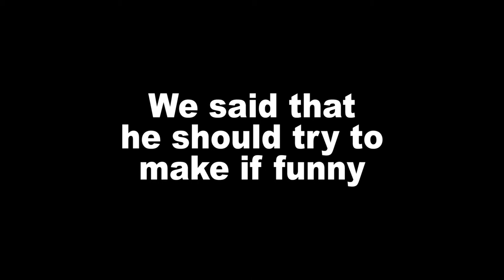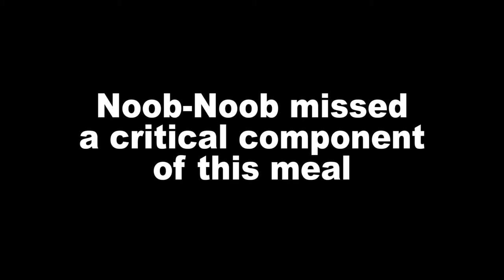Noob-Noob tries the McDonald's J Balvin special and it gets messy- Our Reviews Will Kill You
Come see Noob-Noob-Noob disturb and mystify as he journeys to MacDonald's to try the latest trend, the J Balvin Meal. Does putting the popstar name on ordinary menu items make it more enticing and have you drunk with excitement?

JBalvin singer music tasty yum big mac fries oreo mcflurry drunk good golden arches